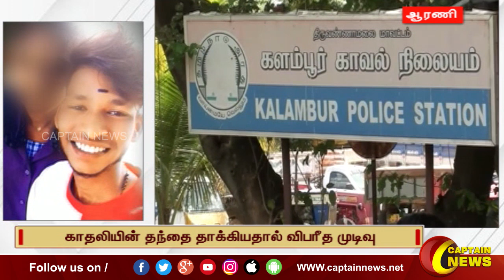ஆரணி | காதலியை பெண் கேட்டு சென்ற காதலன் தூக்கிட்டு தற்கொலை.